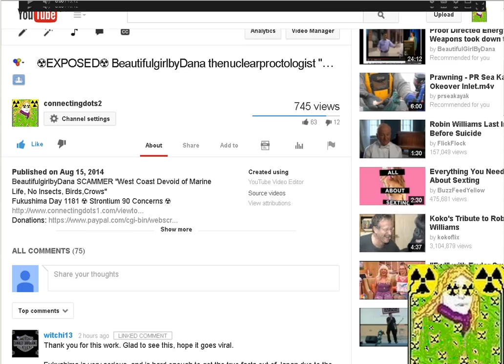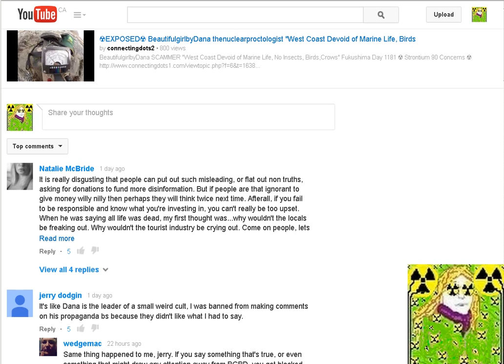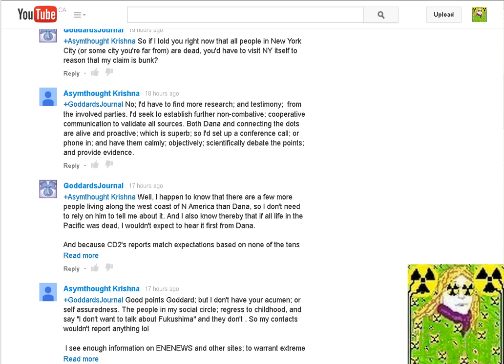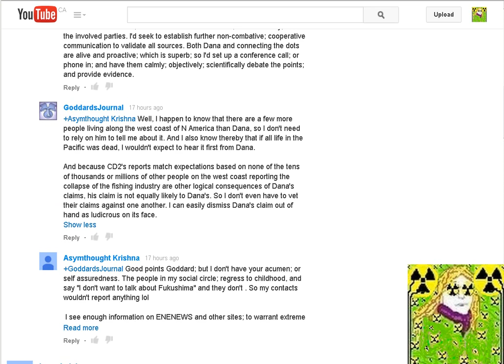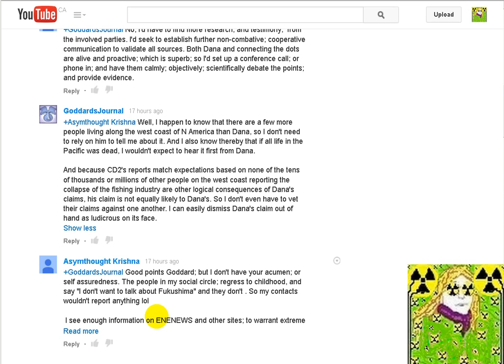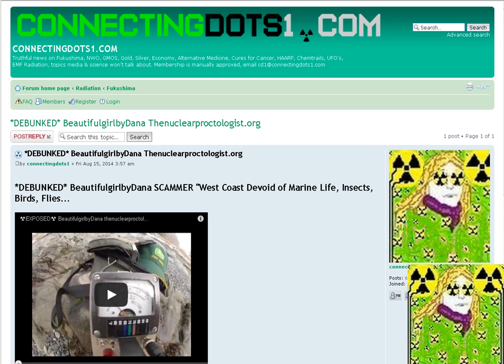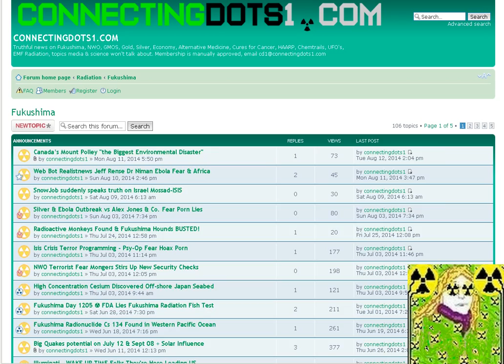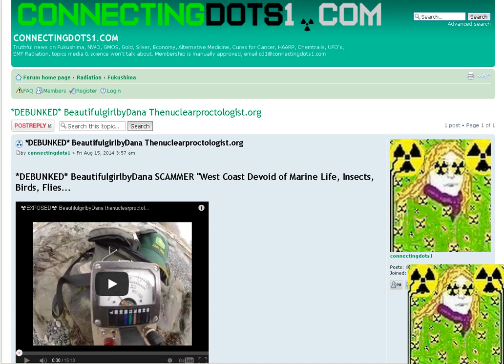BeautifulgirlbyDana aka thenuclearproctologist.org SCAM Update & Google CENSORSHIP